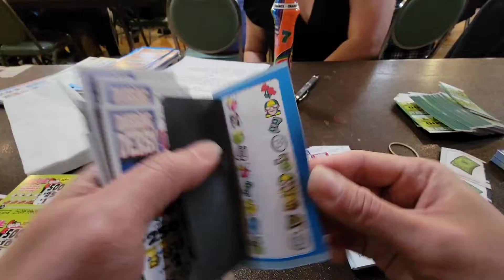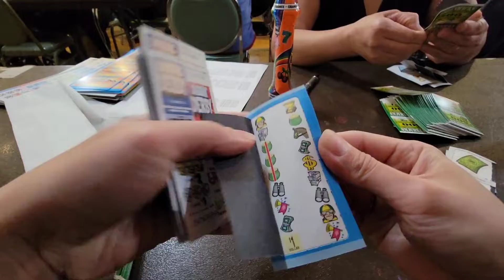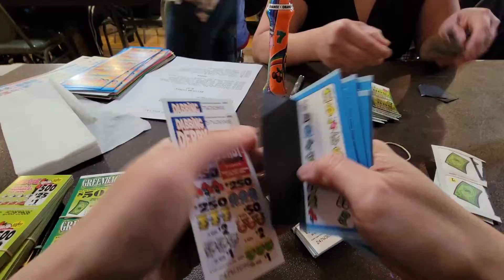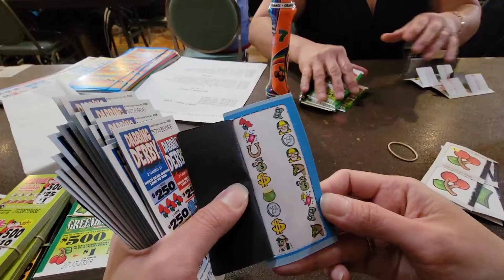Bingo! Spent about $100 for Dabbing Derby. Let's see how many Horses I get.